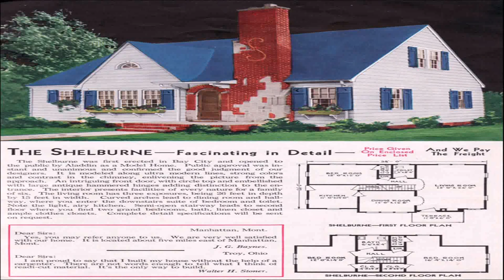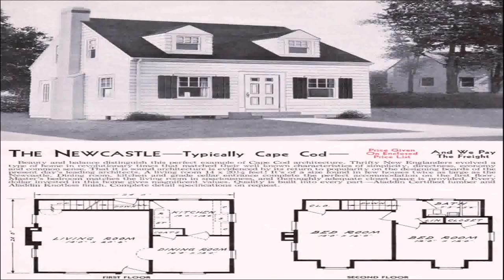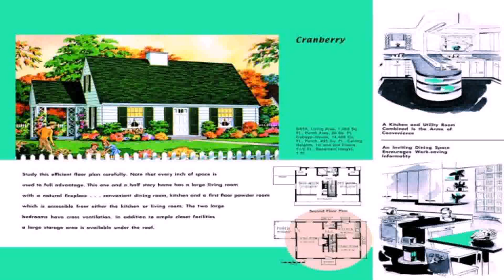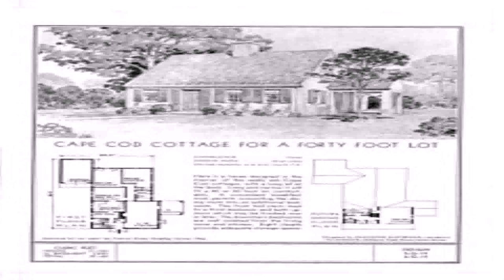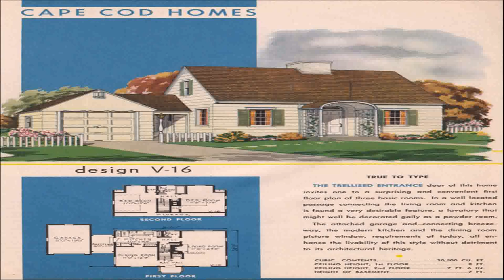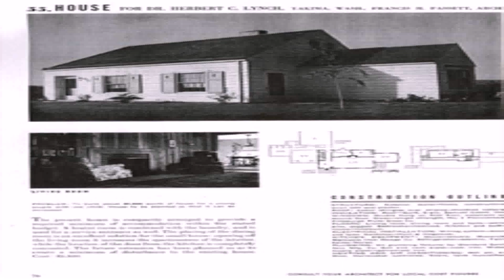House Plans Cape Cod Style Houses (see description) (see description)